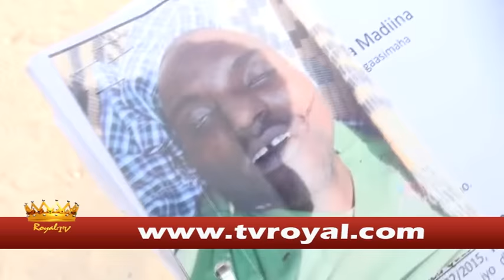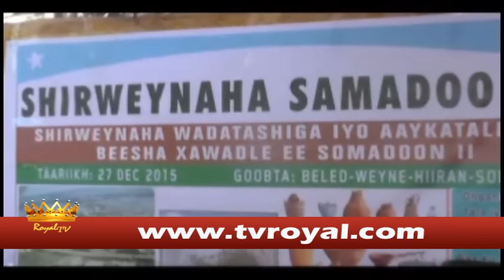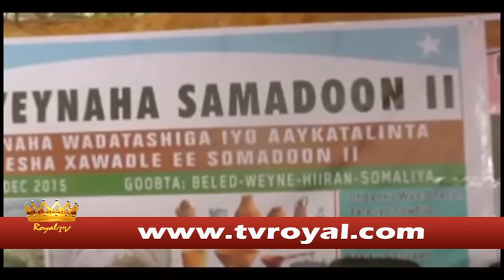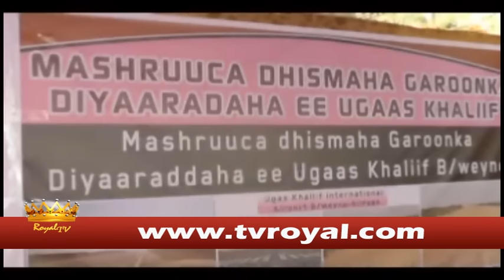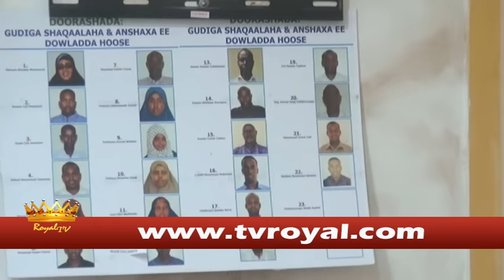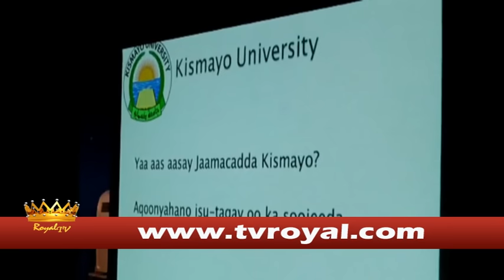WARKA ROYAL TV 03 01 16